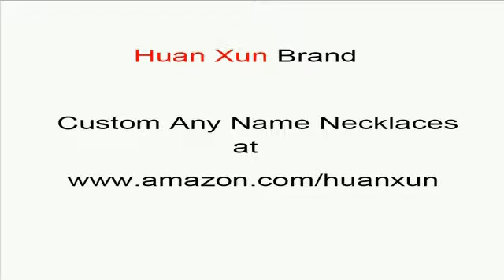custom Isabelle name necklaces custom name necklaces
custom Isabelle name necklaces